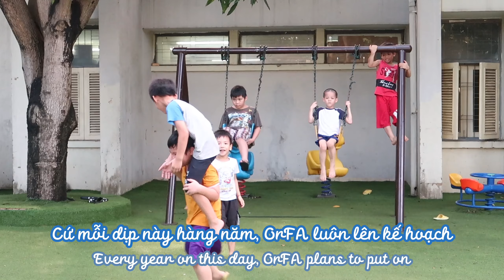Children's Day Event | ORPHANS' FUTURES ALLIANCE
Every year on this day, OrFA plans to put on an event to make each child feel special. Nothing can stop adults from allowing children to be children and embrace the happiness we can give them.

Children deserve to reach their full potential and fearlessly explore the world around them. As adults, we hold the power to change the experiences of many children.

You don’t need to spend much money to bring in this change; simply volunteering as a mentor can do wonders.